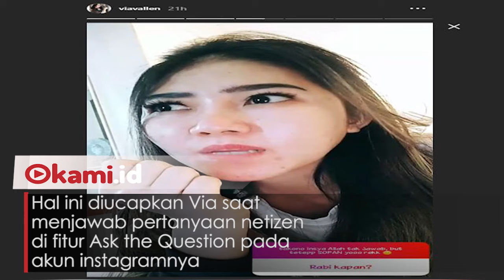Via Vallen Mengaku Akan Menikah di Hari Sabtu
Baru-baru ini pedangdut Via Vallen tiba-tiba membuat pengakuan mengejutkan
Pedangdut asal Sidoarjo ini mengaku akan menikah pada hari Sabtu